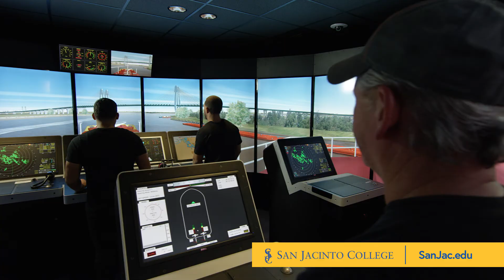San Jacinto College Into You Ad Campaign TV 15 seconds Spanish